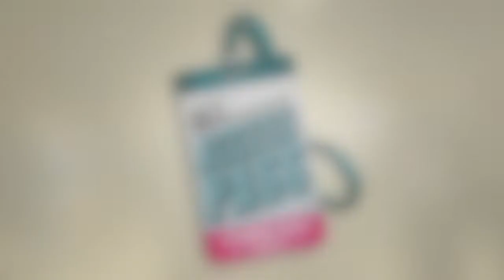Evelyn "Champagne" King All Access Pass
We sat down with the always lovely Evelyn "Champagne" King for an All Access Pass interview on the 2023 Ultimate Disco Cruise!